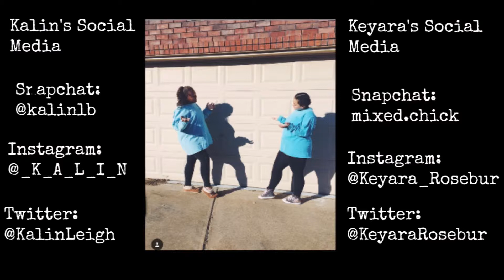VLOGMAS DAY 22 : Marcus vlogging?!?!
Hey everyone, I hope your all enjoying vlogmas so far.